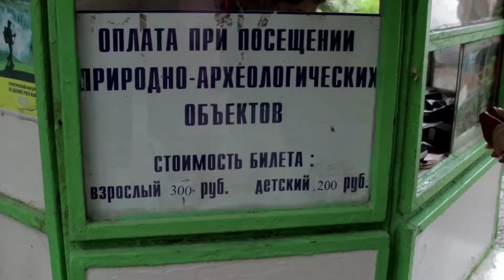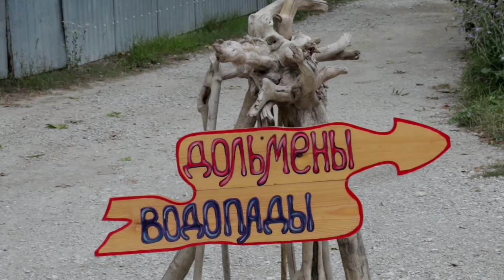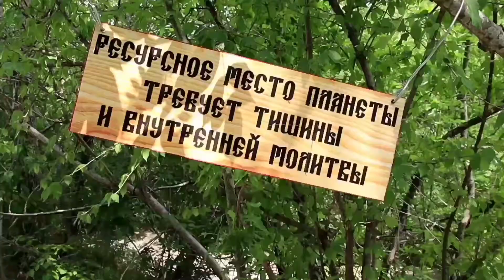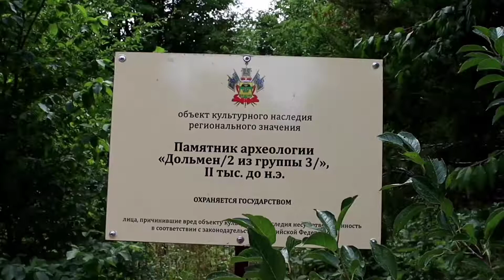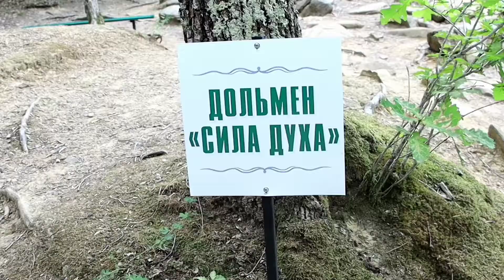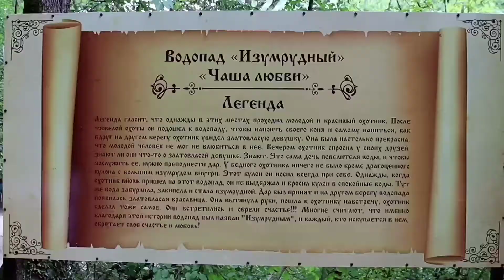Приятная прогулка к водопадам в Геленджике. Водопады и Дольмены реки Жане. Геленджик 2021.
А в Геленджике день был теплый и солнечный, настроение супер, very позитивное, поэтому мы готовы делиться своими эмоциями с Вами о событиях в Геленджике. Пока по Миру гуляет эпидемия короновируса, есть возможность ближе узнать город, в котором ты живешь, возможно Геленджик, поэтому мы не сидим дома, а проводим много времени на улице, гуляя по Геленджику. Геленджик чудесен и полон интересных мест, вот почему нам предстоит интересный марафон по всем живописным и красивым локациям Геленджика.
Погуляли по туристическому маршруту на реке Жане, к водопадам и дольменам Геленджика. Очень магнетическое место в Геленджике.